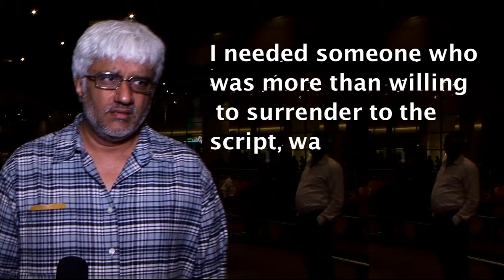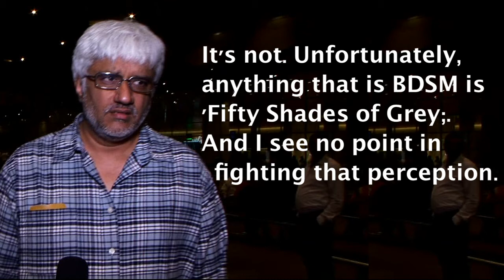Why Vikram Bhatt chose Shama Sikandar for MAAYA?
Filmmaker Vikram Bhatt, who explores the theme of erotic practices, role playing involving bondage, dominance and submission in a new web-series titled "Maaya", revealed why he chose actress Shama Sikandar to play the main lead.